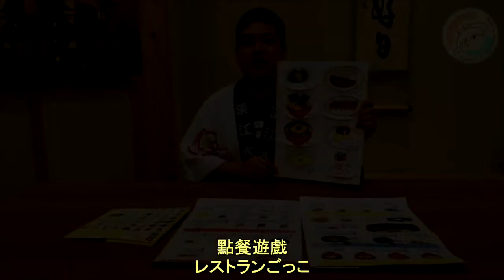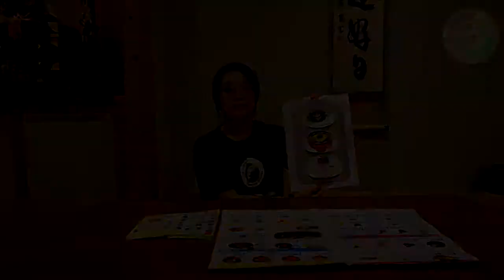【日本語活動】點餐遊戲/【レストランごっこ】注文する＃30